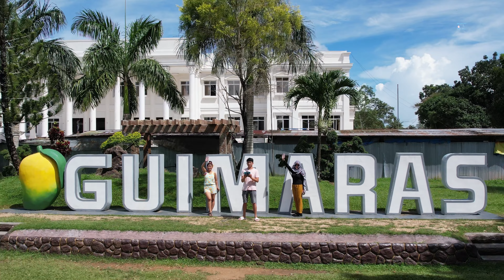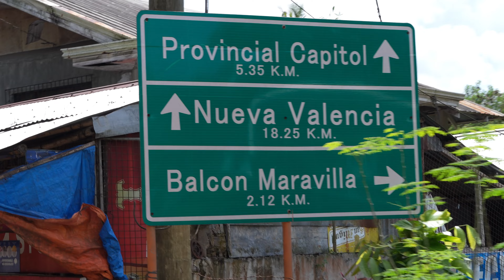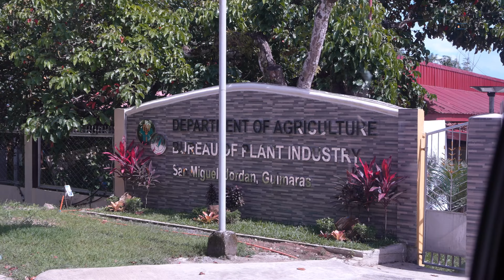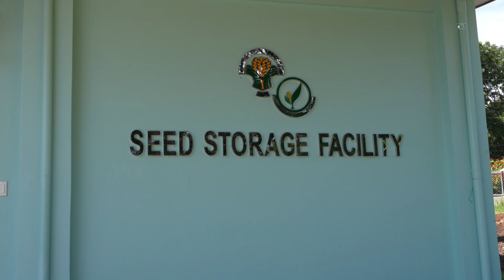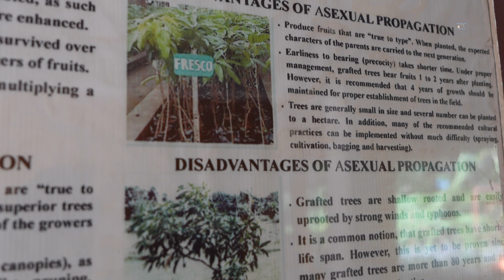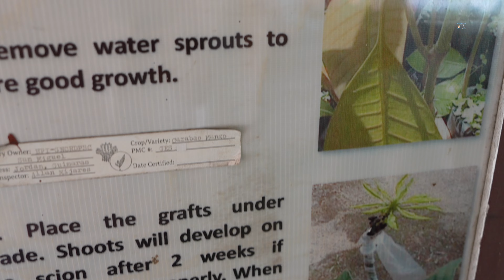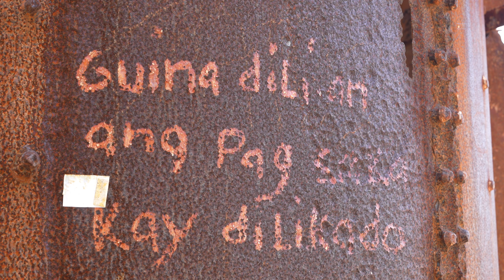GUIMARAS ISLAND | ILOILO CITY TO GUIMARAS | PHILIPPINE LOOP PART 18